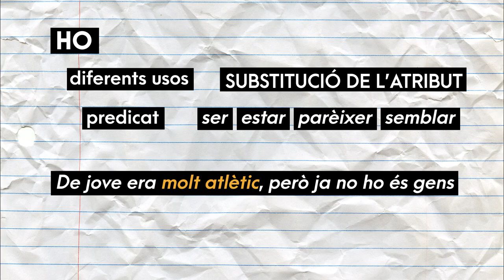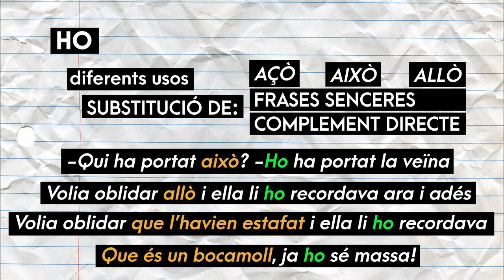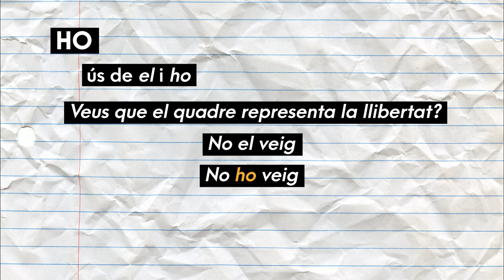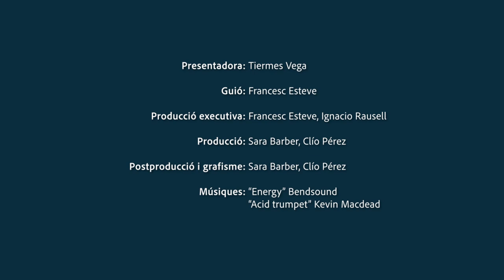Ben dit! T2 | 30 Que això HO veus clar, ja HO sé!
T'expliquem els usos del pronom HO. Ara sí que ho diràs ben dit!